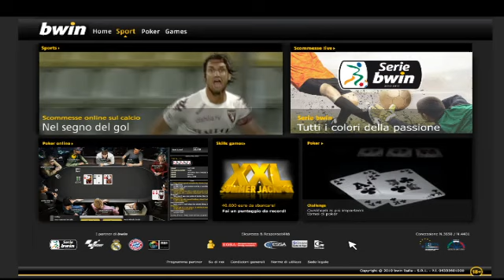Piacenza 1-2 Novara 13/11/2010 2010-11 - 15°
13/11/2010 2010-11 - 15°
Piacenza:s.t. 2' Graffiedi
Novara:p.t. 27' Marianini,
              s.t. 44' Bertani